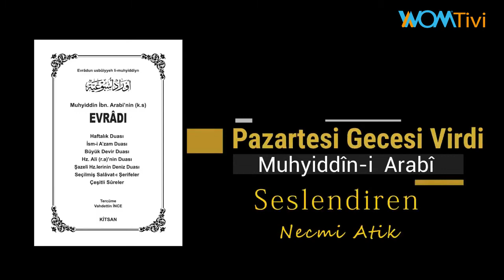Muhyiddîn-i Arabî | Pazartesi Gece Virdi | Seslendiren Necmi Atik | Kitaplar Dile Geldi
Hayata Dair Çeşitli Video İçerikleri Üreten ve dijital bir platform olan WomTivi, Wom Media'nın bir projesi olup, yayınlarını YouTube üzerinden hiçbir bedel talep etmeden yapmaktadır.